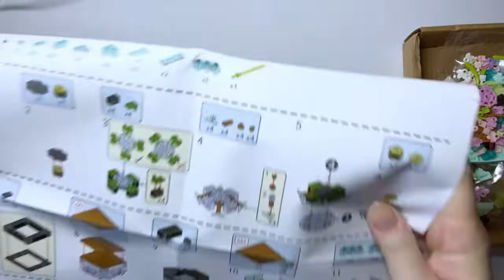Open Box & Assembly of Lotus Flower Building Block Kit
I got this lotus building block kit when it was on sale. It was very fun to assemble and super cute when finished.

Music: Sunny Travel - Nico Staf; Snowfall Butterflies - Asher Fulero